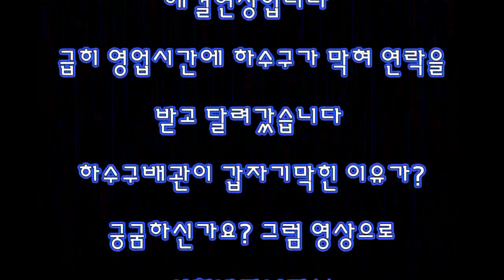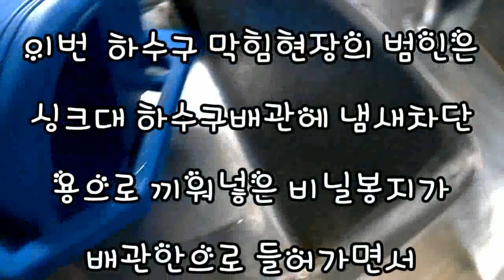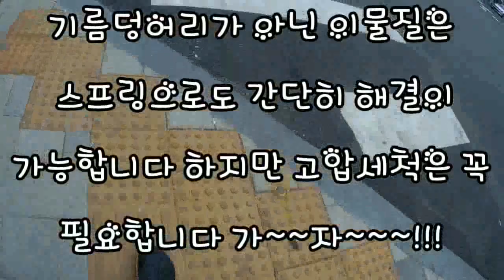5월18일 브이로그 하수구막힘 범인은? 스프링으로 해결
안녕하세요 누수잡소 하수구뚫는 집수리달인입니다
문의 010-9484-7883